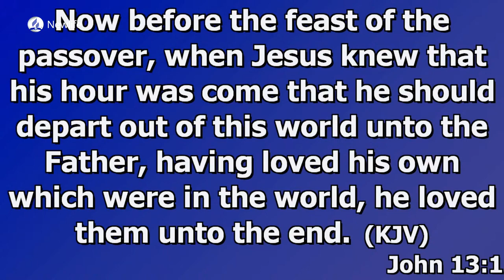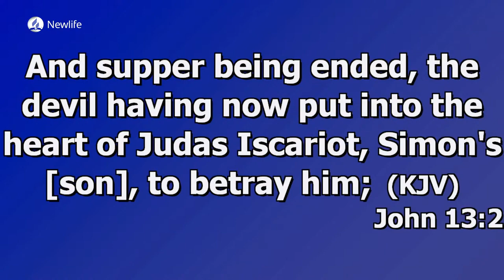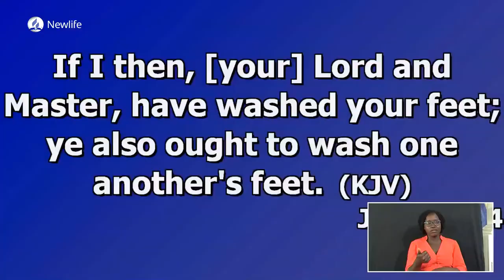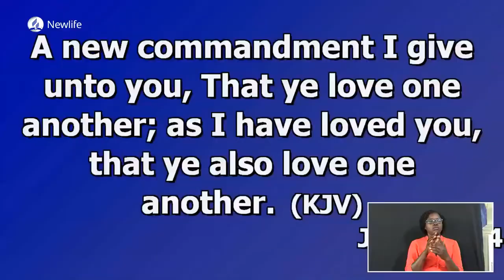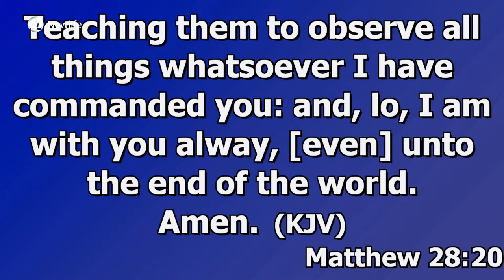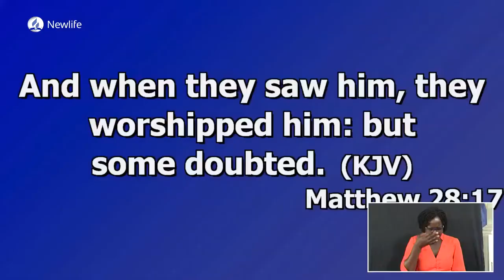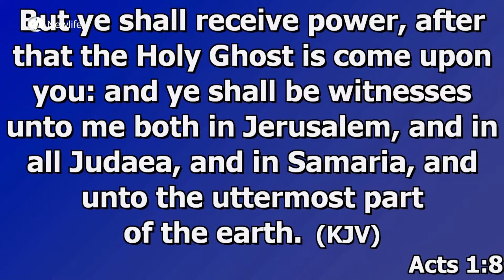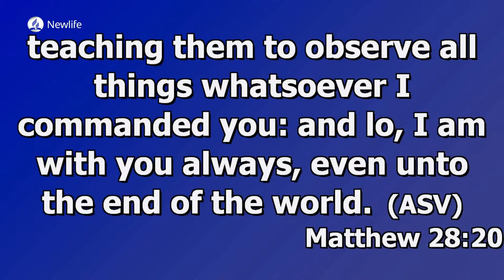Just Go! || Pr. Wycliffe Opiyo || 29th July 2023